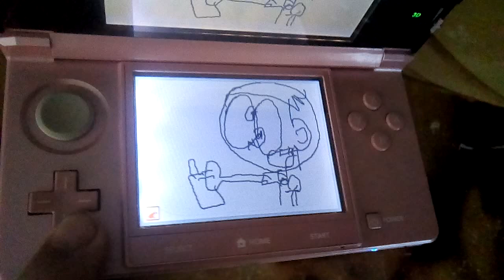Estás preparados para la referencia XD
(Audio from Wine XD)